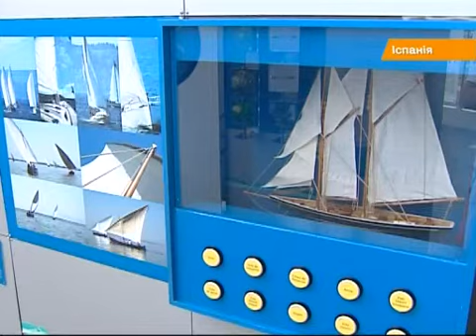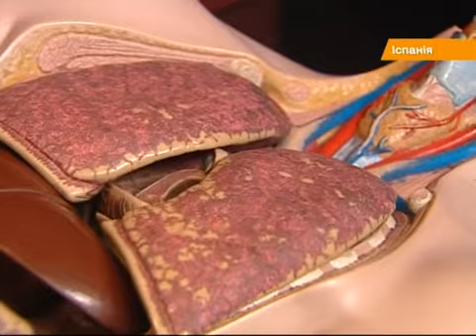Музей в Валенсии. Как остановить руками торнадо и увидеть разрезанное сердце человека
В испанской Валенсии объединили науку и искусство. На месте бурной реки создали здания будущего, а внутри разместили интерактивный музей науки

В іспанській Валенсії об'єднали науку і мистецтво. На місці бурхливої річки створили будівлі майбутнього, а всередині розмістили інтерактивний музей науки